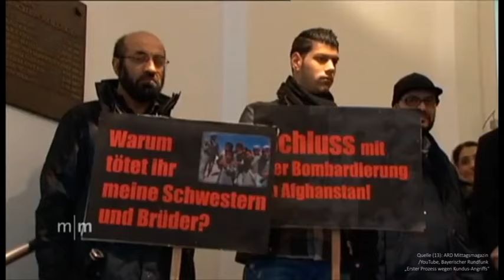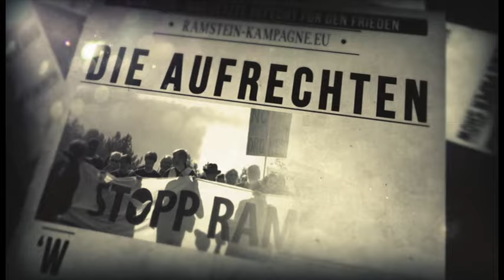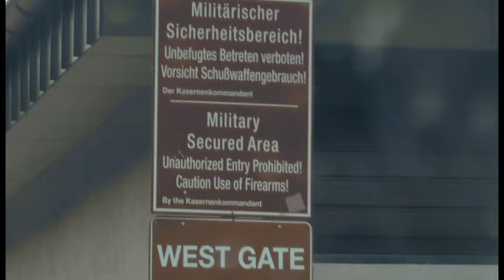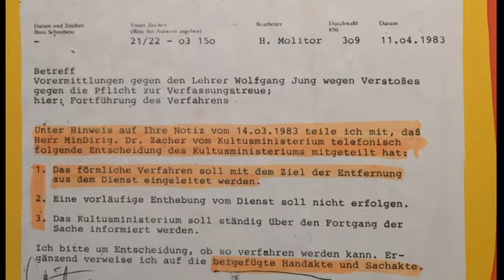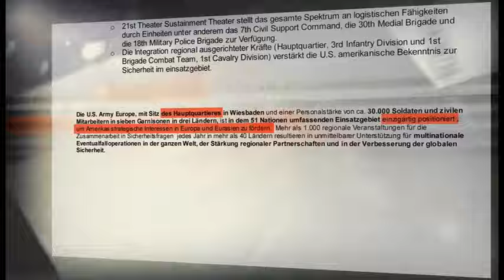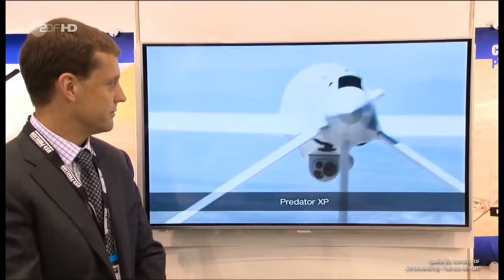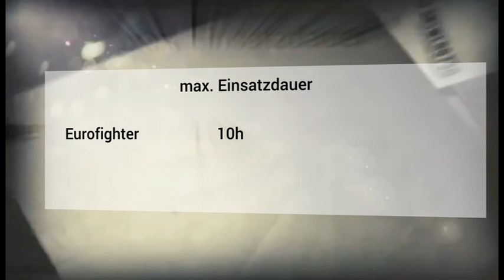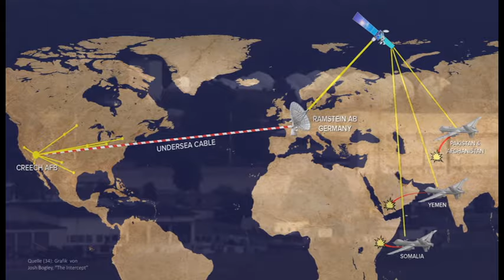Americká základna Ramstein – poslední bitva – 1/2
Zatímco je pozornost Evropy odvedená uprchlickou krizí, NATO se dál připravuje na útočnou válku proti Rusku. Letecká základna USA v obci Ramstein-Miesenbach porušuje ve všem, co se tam odehrává, německou ústavu. Den za dnem se tady transportují vojáci, zbraně a munice k aktuálním válečným konfliktům na Středním a Dálném východě. Film dokumentuje skrytou roli americké letecké základny ve všech dronových válkách a skandální odvracení očí německé spolkové vlády.